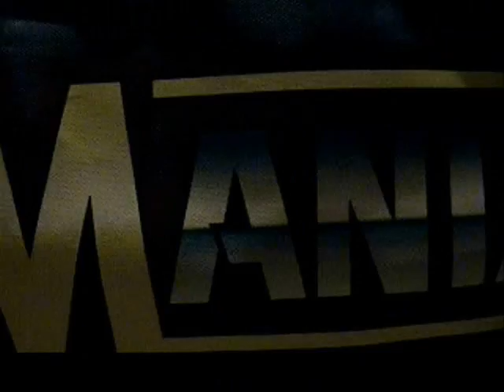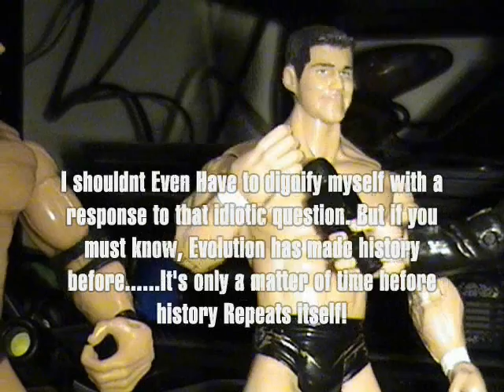More Stop Motion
Im adding this to the Royal Rumble Video